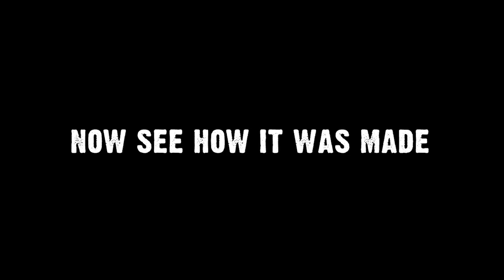Behind Your Starry Eyes Trailer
PARABELLE: "Behind Your Starry Eyes" Trailer